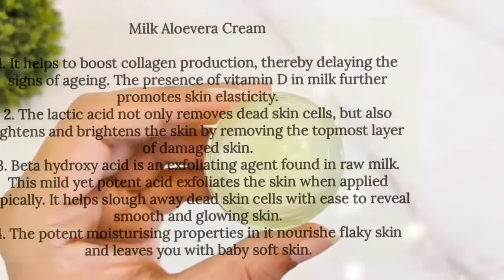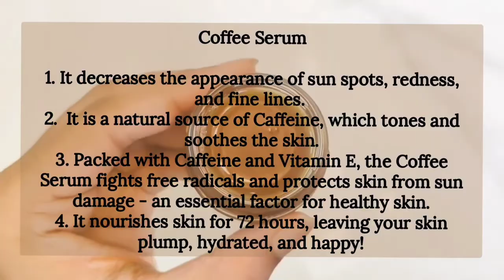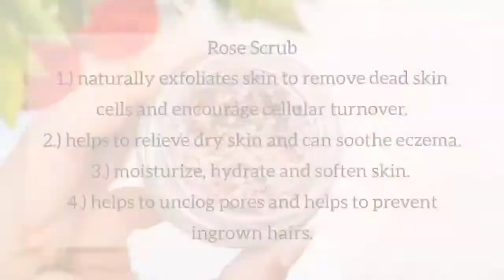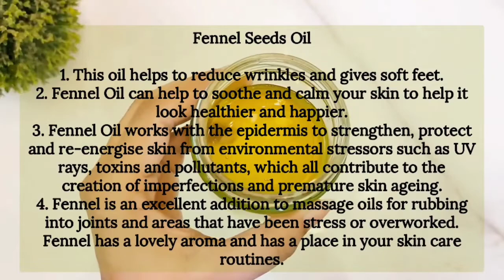Remove Feet Wrinkles | Make Foot look 10 year younger - get Baby Soft Feet | Feet Whitening Remedies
Aloevera Gel

To buy Camera I used to make video

To Buy Tripod I used to make Video

To Buy Ring Light I used to make Video

Homemade Aloe Vera Tulsi Soap

@Shivani ki Kitchen